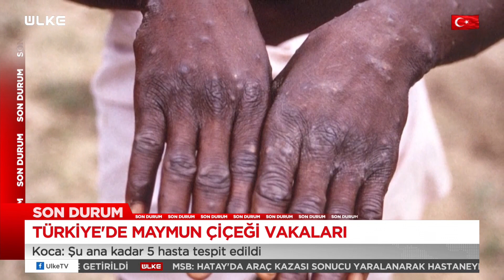Bakan Koca Maymun Çiçeği Virüsü'ndeki Vaka Sayılarını Açıkladı!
Sağlık Bakanı Fahrettin Koca, Türkiye'de maymun çiçeği vakasının 5'e yükseldiğini belirtti.

Dünyanın dört bir yanında görülen Maymun Çiçeği vakaları Türkiye'de de görülüyor. Bakan Koca, vaka sayısının 5 olduğunu belirtti.

5 VAKA TESPİT EDİLDİ

Sağlık Bakanı Fahrettin Koca, kabine toplantısı sonrasında gazetecilerle, Dünya Sağlık Örgütü'nün küresel acil durum ilan ettiği virüsle ilgili son durumu paylaştı.

Bakan Koca, "Şu ana kadar ülkemizde 5 maymun çiçeği virüsü hastası tespit edildi. Bu 5 hastaya filyasyon yapıldı ve yakın çevresi izole edildi. 4 hastamız tamamen iyileşti ve taburcu edildi. 1 hastamız ise izolasyonda. Sağlıkları yerinde, hiçbir sorun yok" diye konuştu.

"HATIRLATMA DOZLARININ YAPILMASINI ŞİDDETLE ÖNERİYORUM"

Maymun çiçeği virüsünün Türkiye için endemi ya da pandemi riski taşımadığını hatırlatarak sözü koronavirüs salgınına getirdi:

"Koronavirüs salgınında ortaya çıkan ilk varyantlar daha güçlü ve hasar vericiydi. Omicron varyantı ise daha bulaşıcı ancak hastalarda hafif seyrediyor. Hatırlatma dozlarının yapılmasını şiddetle öneriyorum. Ayrıca özellikle ileri yaştaki vatandaşlarımızı mutlaka korumalıyız."